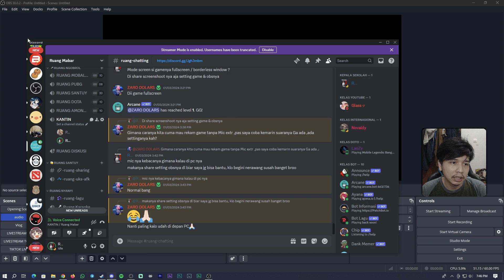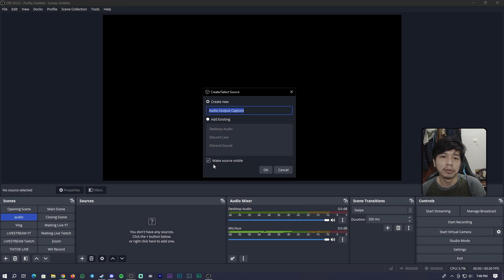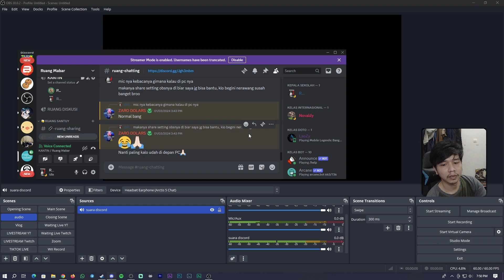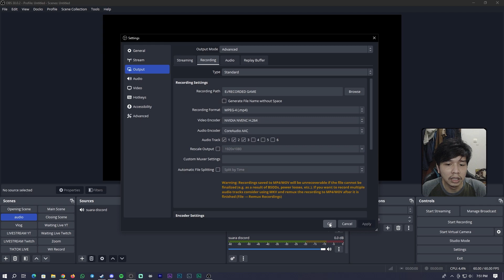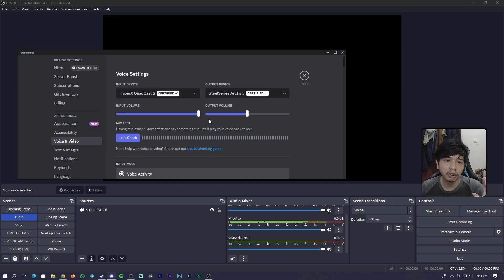Cara agar Suara Discord masuk ke OBS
Hallo temen-temen ^^
Di tutorial ini aku jelasin bagaimana caranya memasukkan suara / audio dari aplikasi Discord ke dalam OBS Studio kalian agar suara dari voice chat bisa di rekam ke dalam obs studio. Caranya cukup mudah dan cepat jadi langsung aja yuk kita coba ...